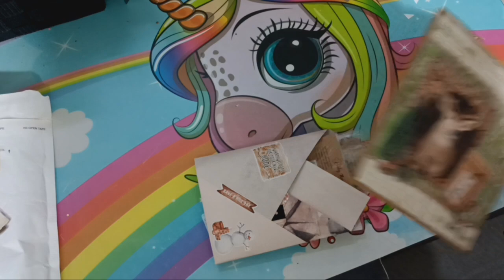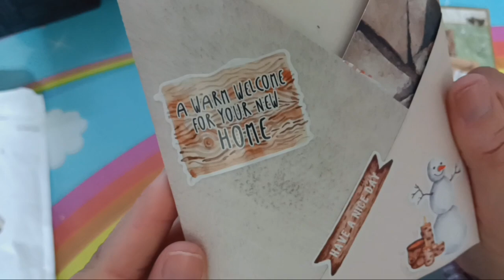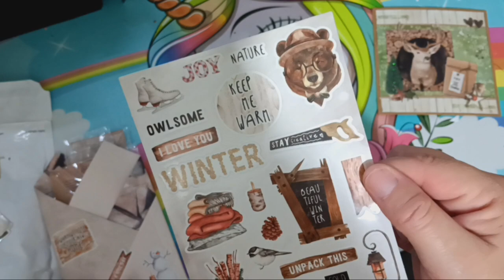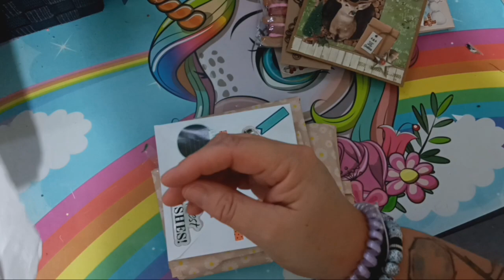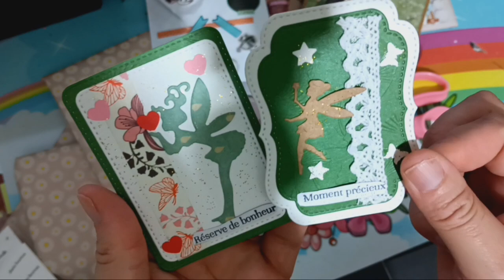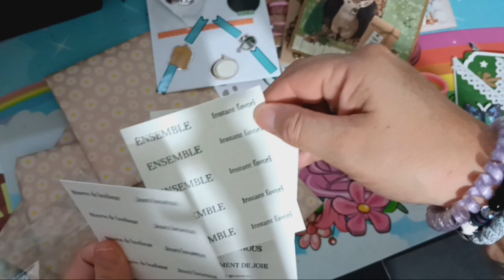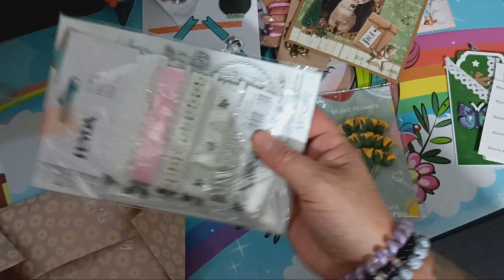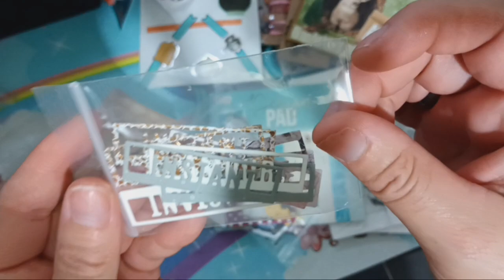ouverture courrier de Lydie et veronique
mon instagram: neferwenescrap